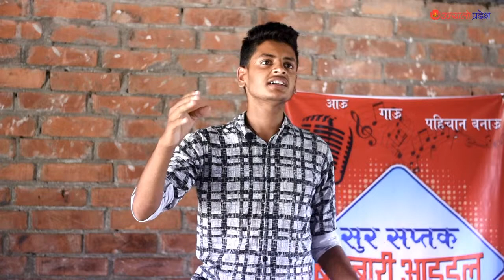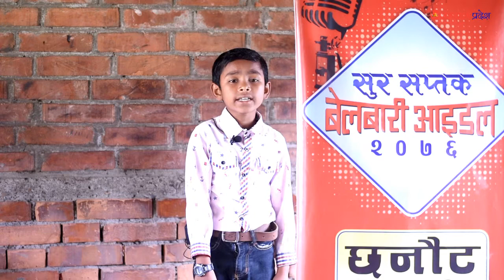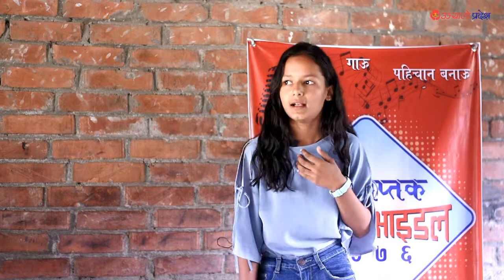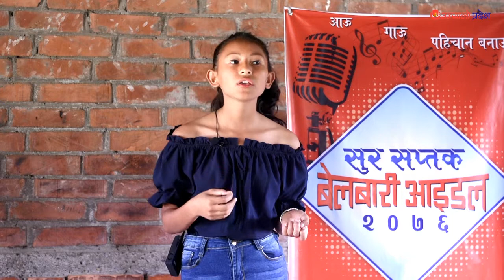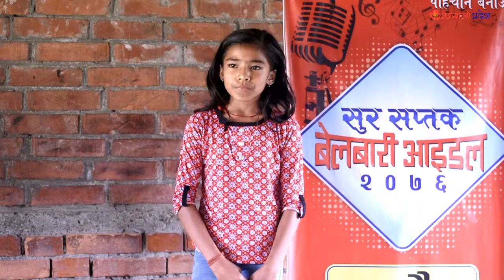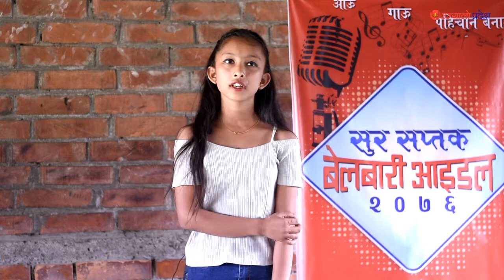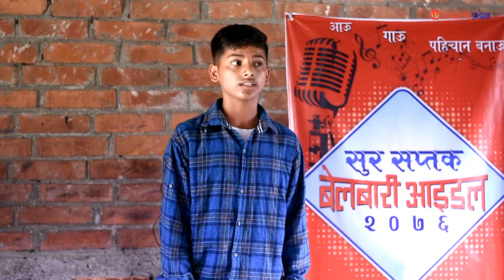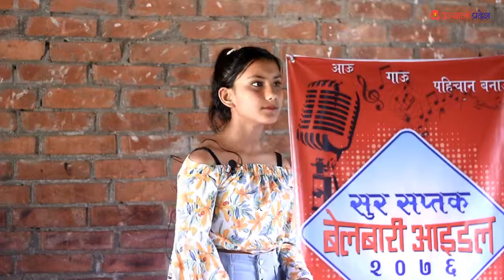1st vedio of 2nd part || Audition of Belbari Idol !